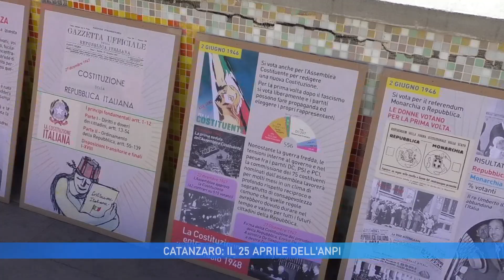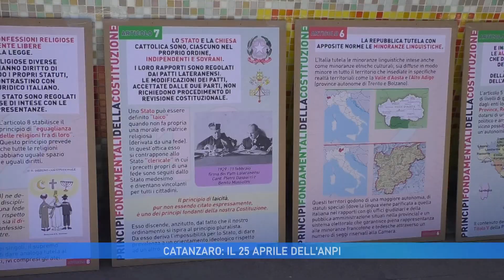CATANZARO: IL 25 APRILE DELL' ANPI